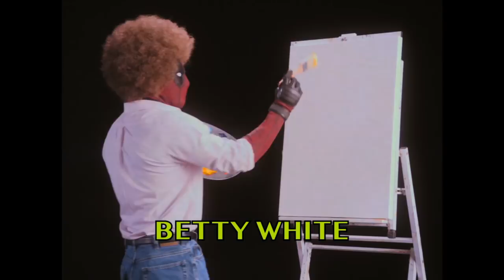DEADPOOL 2 All Trailers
All the Deadpool 2 official red band trailers so far starring Ryan Reynolds, Josh Brolin, Zazie Beetz, Brianna Hildebrand, Terry Crews, Morena Baccarin, Leslie Uggams, Jack Kesy, Stefan Kapičić, T.J. Miller

After surviving a near fatal bovine attack, a disfigured cafeteria chef (Wade Wilson) struggles to fulfil his dream of becoming Mayberry’s hottest bartender while also learning to cope with his lost sense of taste. Searching to regain his spice for life, as well as a flux capacitor, Wade must battle ninjas, the yakuza, and a pack of sexually aggressive canines, as he journeys around the world to discover the importance of family, friendship, and flavour – finding a new taste for adventure and earning the coveted coffee mug title of World’s Best Lover.